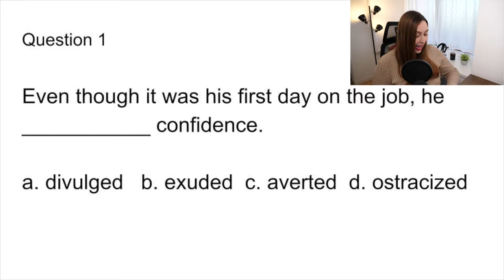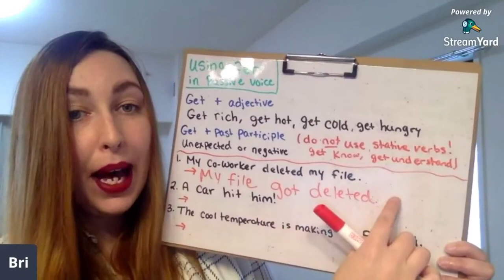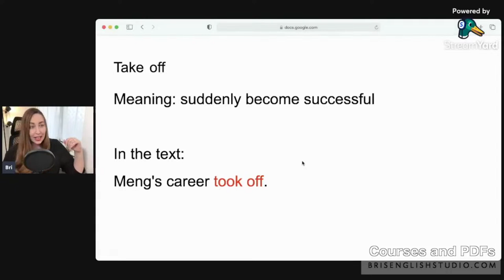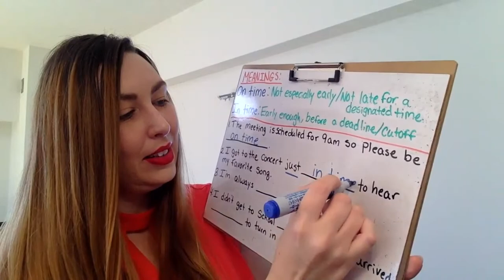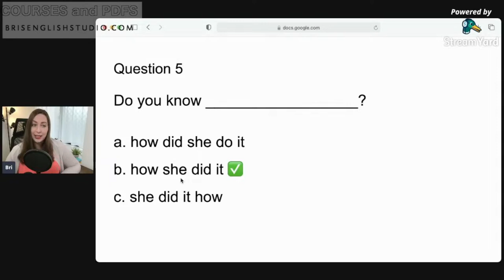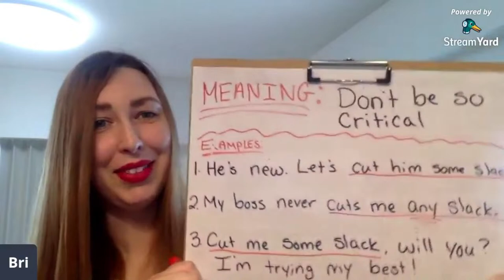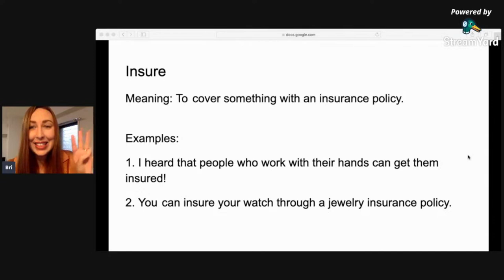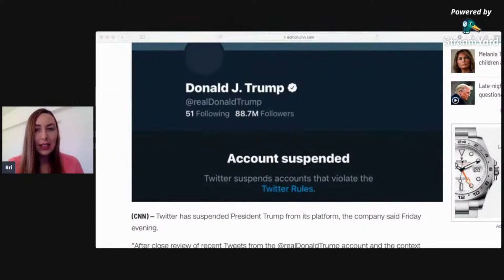Learn English LIVE 24/7 | English Listening Practice | Improve Vocabulary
Learn English 24/7 with my live English courses. Improve your listening and vocabulary with these great lessons!

Some textbooks and books that I recommend:
100 Great Short Stories